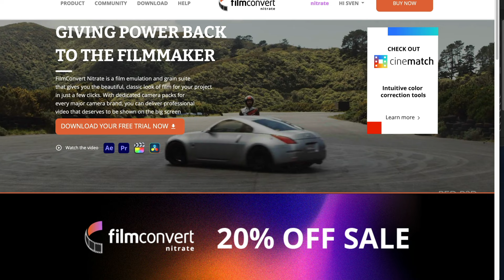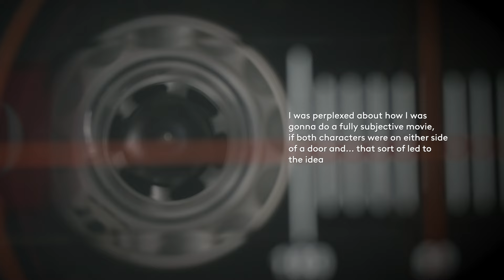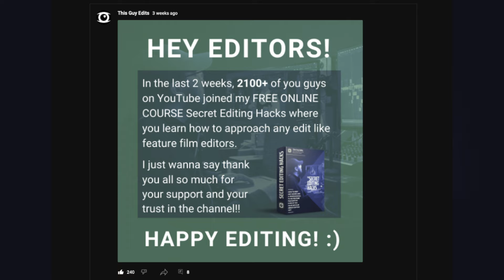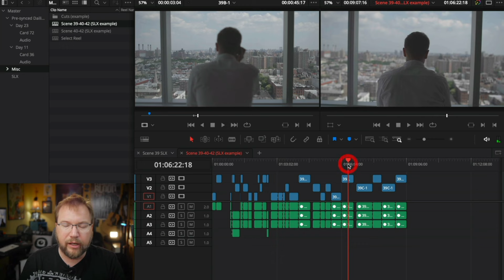Requiem For A Dream: Ode To Editing